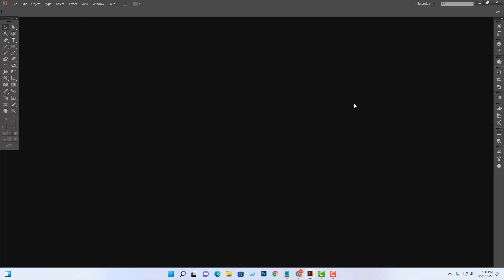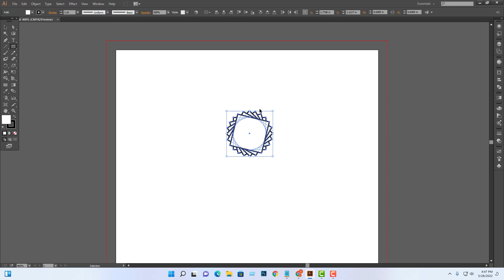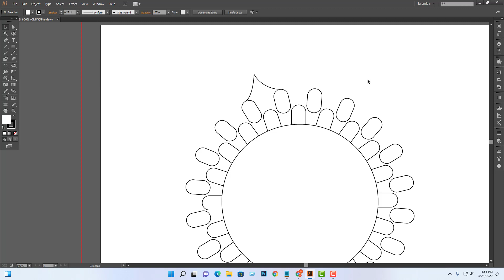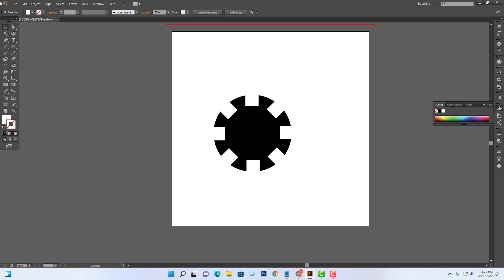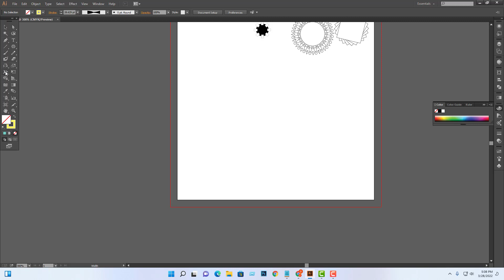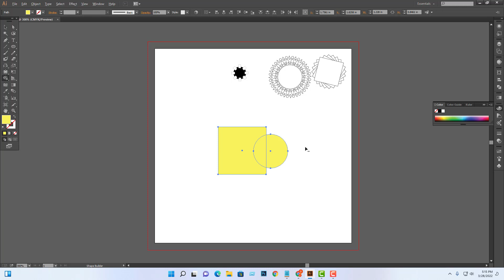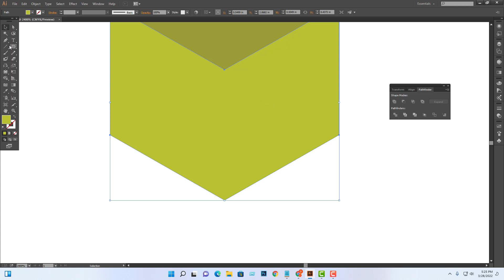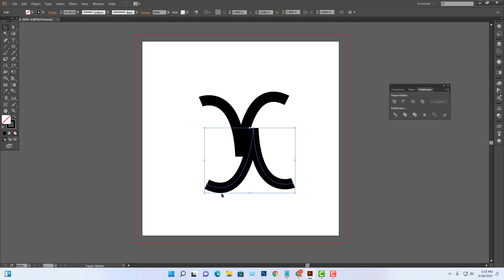Shape Builder Tool | Adobe Illustrator